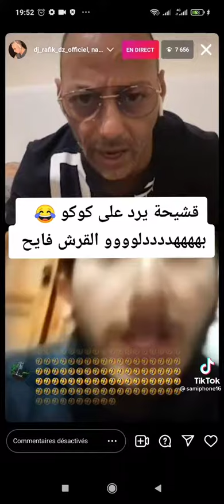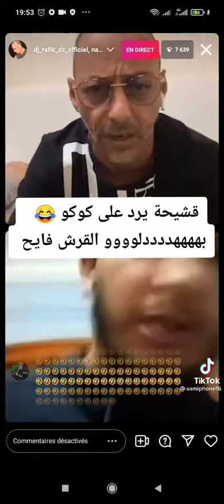قشيحة يرد على كوكو القرش 🔞😂😂